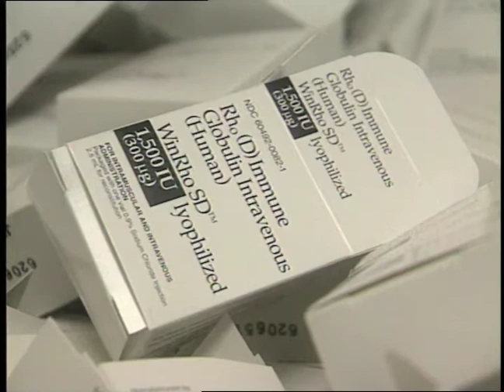Dr. Bruce Chown Canadian Medical Hall of Fame Laureate 1995.mov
The son of a pioneer Manitoba surgeon (Dr. Henry H. Chown, 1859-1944), Dr. Bruce Chown was born in Winnipeg and received his MD from the University of Manitoba in 1922. He spent the next three years at Columbia, Cornell and Johns Hopkins Universities where he completed his specialty training in Pediatrics. Returning to Winnipeg, Dr. Chown became a pathologist at the Children's Hospital and devoted his career to understanding and treating erythroblastosis fetalis, caused by a fetal blood factor commonly known as the Rh factor.